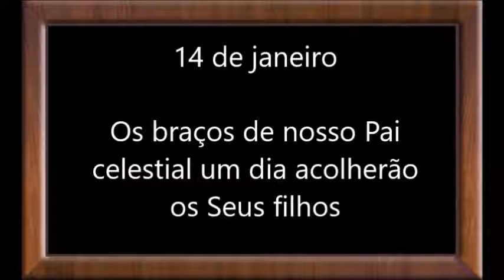Devocional 14 de Janeiro - Ele nos segura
Ministério RBC 17
Leitura Bíblica: João 14: 1-6
Versículo Base: João 14:3